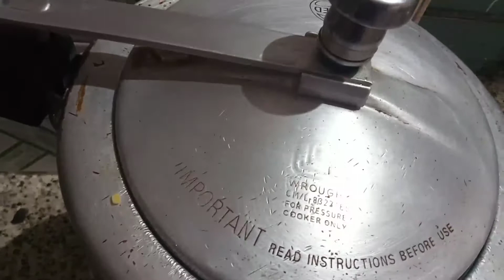Healthy and Tasty Khichdi Recipe / स्वादिष्ट और पौष्टिक खिचड़ी बनाने की विधि ।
Healthy and Tasty Khichdi Recipe
स्वादिष्ट और पौष्टिक खिचड़ी बनाने की विधि
Aap Bhi Is Tarike se Khichdi banaye .
Aur video achhi lage toh like aur share zaroor karen .